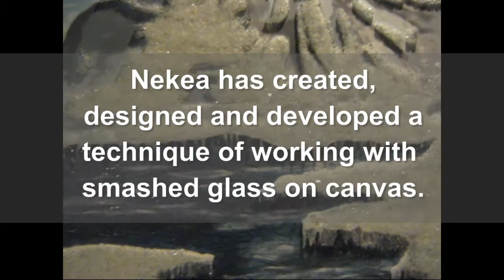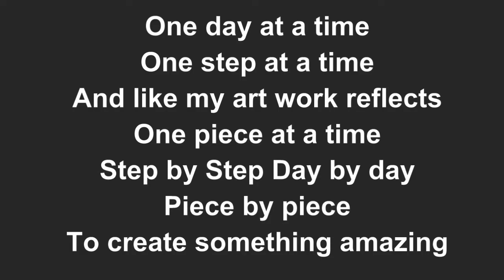Get Smashed Art By Nekea Blagoev.mp4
Exhibition of Nekea Blagoev art works